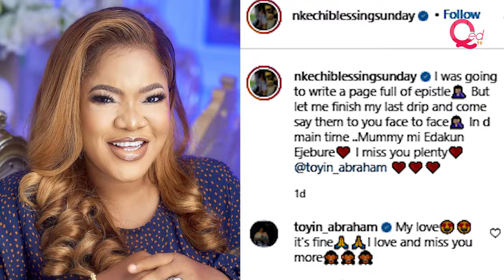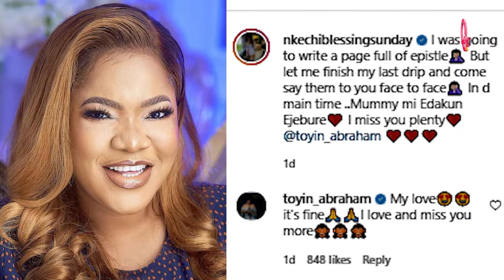Nkechi Blessing begs Toyin Abraham for forgiveness